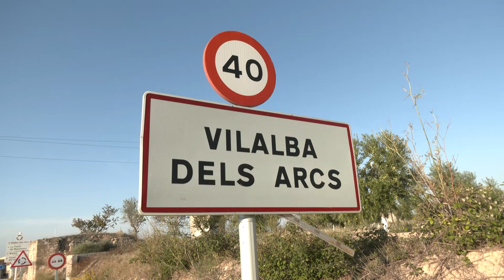Preocupació a Vilalba dels Arcs per una bandada de gossos salvatges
Preocupació creixent a Vilalba dels Arcs per la presència d’una bandada de gossos salvatges, que viuen a tocar del poble. Es tracta d’una camada d’animals que no han tingut contacte amb els humans i que s’alimenten prop de l’Estació de Transferència. Una situació que ha sembrat la por entre els veïns.

La situació és tan preocupant que fins i tot un veí ha interposat una denúncia als Mossos d’Esquadra, després que els gossos l’haguessin perseguit i embornat mentre anava en bicicleta. De fet, l’Ajuntament ja ha traslladat la problemàtica als Mossos i els Agents Rurals, qui proposen capturar als gossos amb gàbies. Però el consistori no troba una protectora d’animals que se’n pugui fer càrrec.

Mentre no arribin solucions, els veïns seguiran en alerta per la presència d’aquest grup d’animals, cada cop més gran.